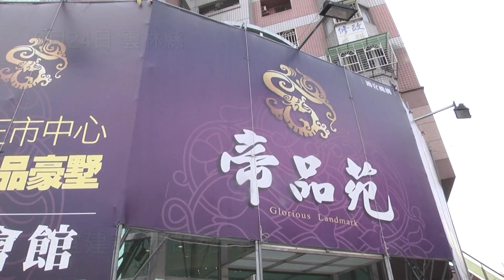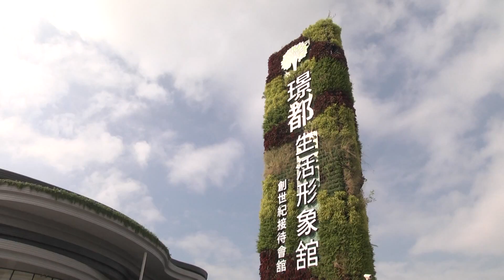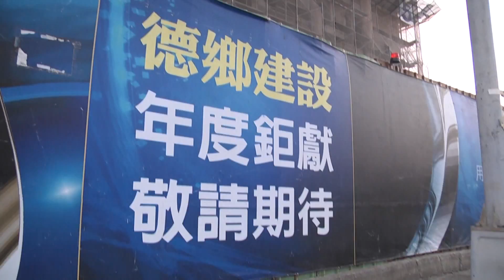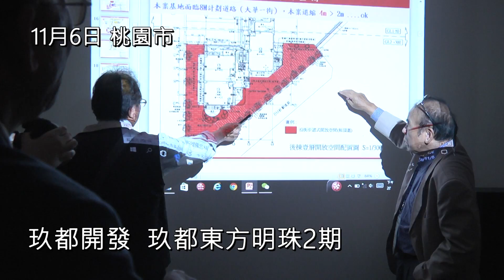最真實與公平的實地評鑑過程全紀錄